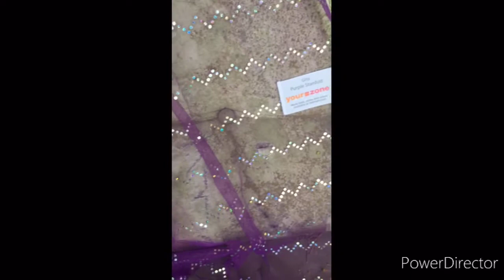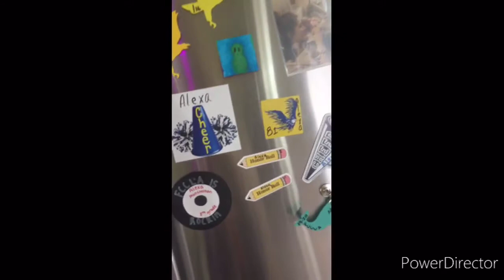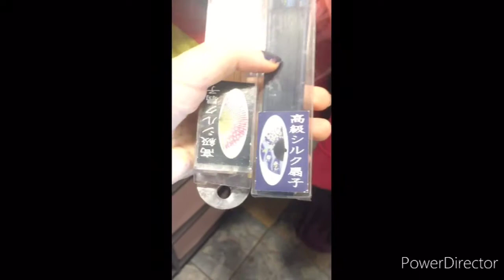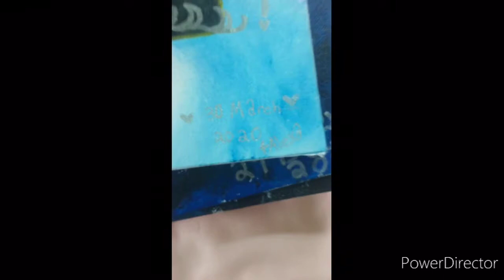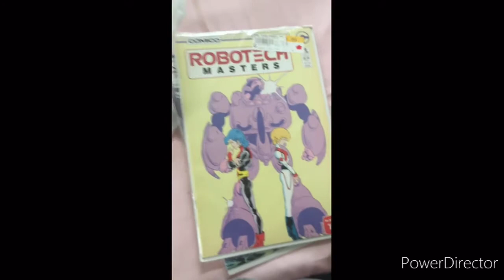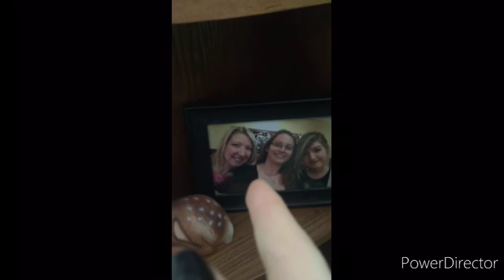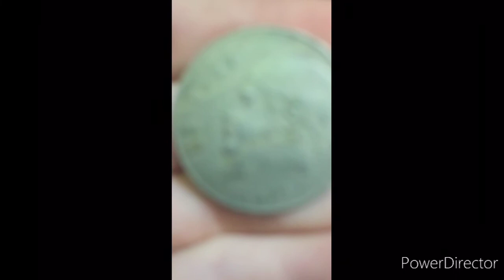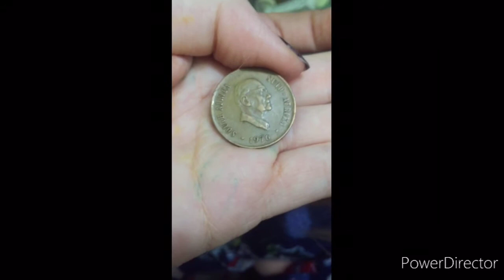Cotton seeds | Vlog #1